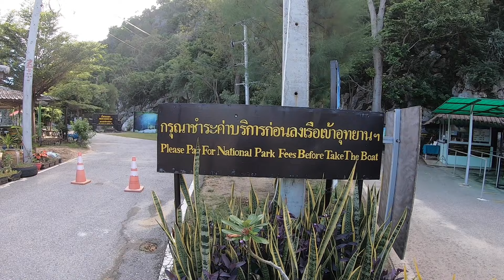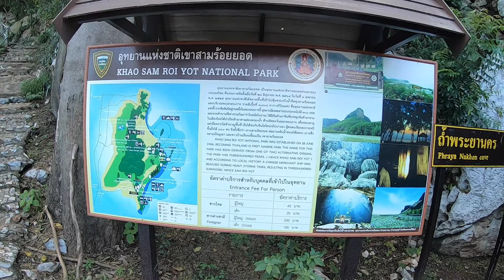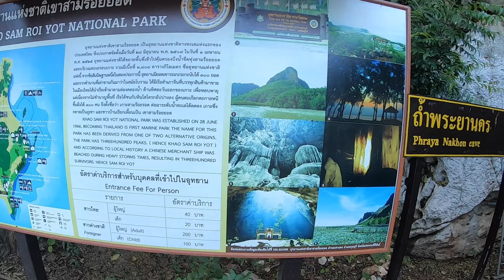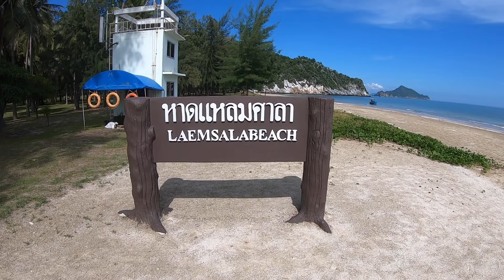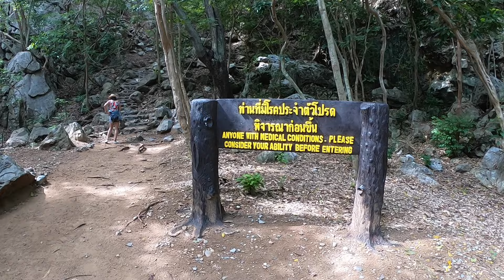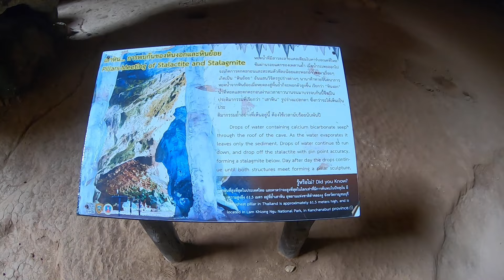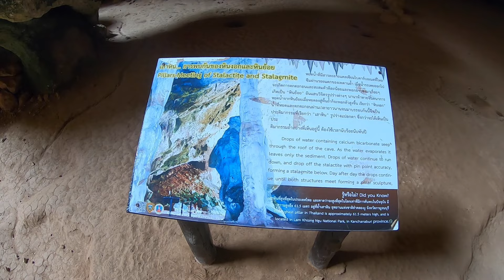Phraya Nakhon Cave Pranburi Thailand a Spectacular Day Out.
Spectacular Day Out at Phraya Nakhon Cave Pranburi Thailand.

Phraya Nakhon Cave in Pranburi is one of the more famous attractions in the area
The ceiling of the cave has a large chimney created by a sink hole that allows light to shine to the bottom of the cave which is covered by a number of small trees and shrubs .

The centre point of the cave is the pavillion in the Chatumuk style. Bukit in the reign of King Rama 5 in 1890. It was the handiwork of Her Royal Highness Princess Kajornjaratwong which was built in Bangkok and re assembled on site.

Well worth a visit but spoilt by the dual pricing yet again

Thank you for taking the time to watch my videos...If you have enjoyed it please consider giving it a like.

Thank You your support is appreciated